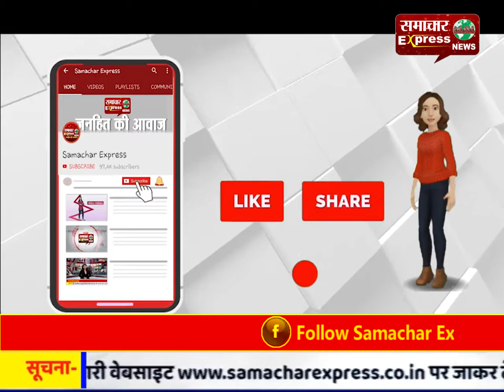सरकार ने व्यापारियों की ओर ध्यान नहीं दिया: त्रिलोचन सिंह